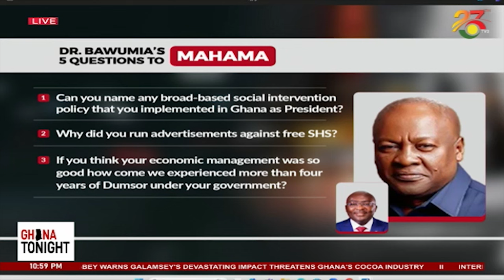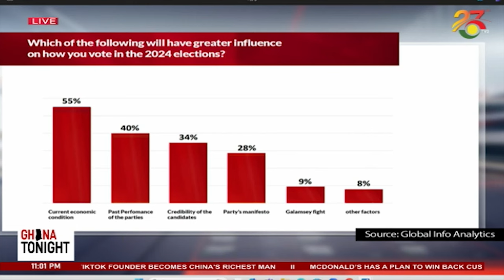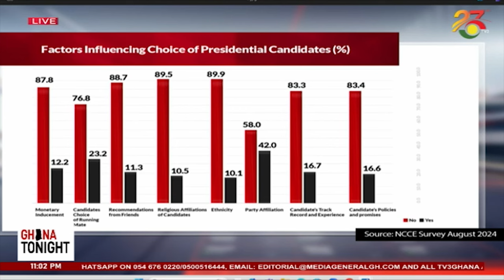Mahama jabs Bawumia, Akufo-Addo jabs Mahama: will that influence your vote? ||Ghana Tonight on TV3